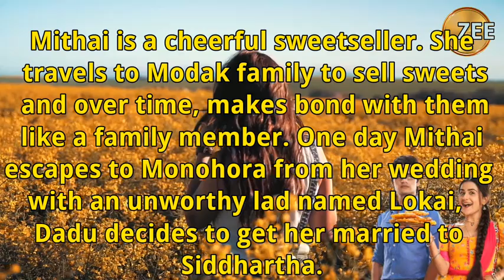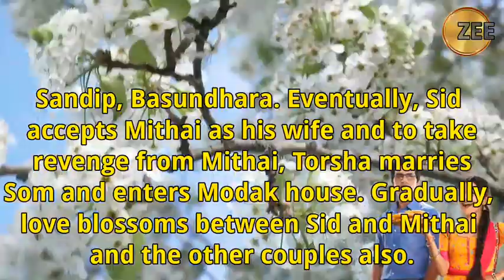Its Not easy to Love Full Story on Zeeworld & Main Cast